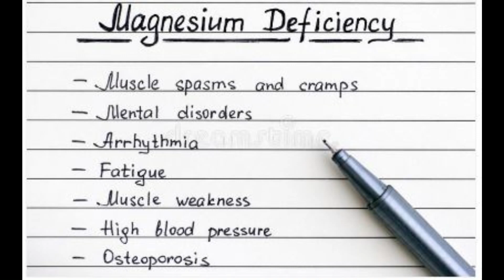Revealed: Magnesium's Hidden Powers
Why is Magnesium so important? How to tell if you are deficient? How can we add more Magnesium to our bodies, easily and cost effectively?